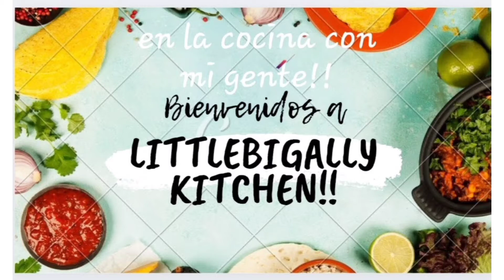Preparemos Unas Faciles y deliciosas Lentejas con Carne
estas Lentejas con Carne son una maravillosa occion para servirlas en el almuerzo o Cena
aqui los ingredientes que necesitamos para hacer estas Lentejas
1 L. de carne de cerdo
2 tasas de Lentejas
1/2 de cebolla grande
3 ajos
2 tomates
1 pimenton Dulce
2 ojitas de Laurel
sal y pimienta
sabrosador de pollo
comino
1 zanahoria
2 Tallos de perejil
apio